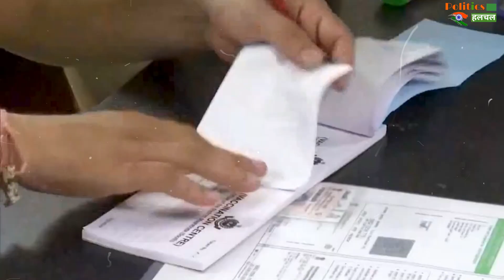Corona Wave In India : भारत में Corona के 10 वैरिएंट मचाएंगे तबाही, आएगी नई लहर?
BF.7 Variant Of Covid19 Cause A New Covid Wave In India Should India Worry About Coronavirus Omicron New Variant | Covid19 New Wave In India | Corona New Variant BF.7 Cases In India | Corona Virus And Corona Virus Vaccine All Latest News And Updates |

EDITOR ►SP